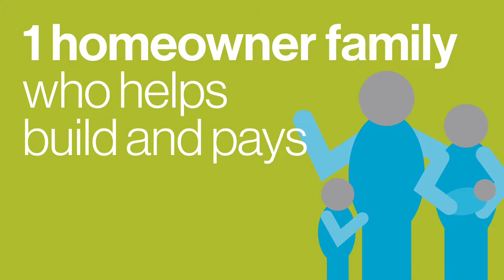Everyone - Habitat for Humanity Greater Fresno Area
We envision a world where Everyone has a safe, decent, and affordable place to live. This goal is attainable, but requires that everyone to get involved. We all have something to give! to discover ways you can make a difference.